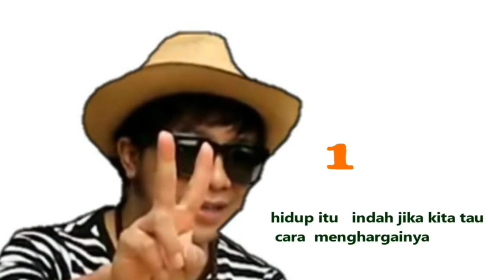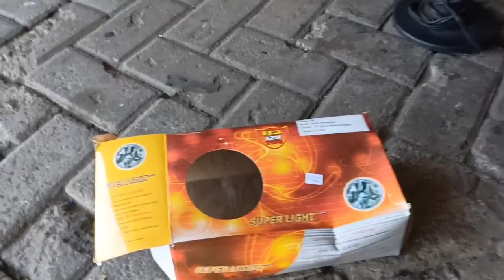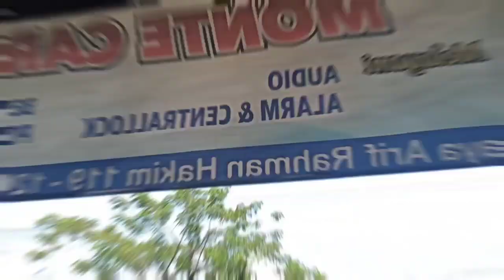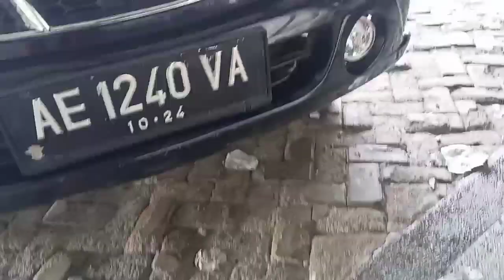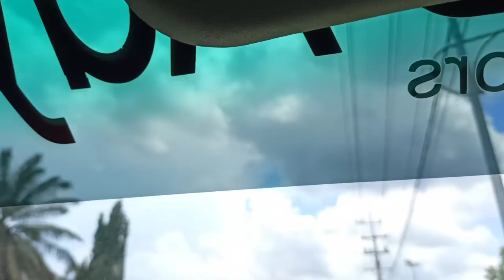Mobil Ady anakdesa grogi masuk bengkel nganter Bu bos bajindul keponorogo